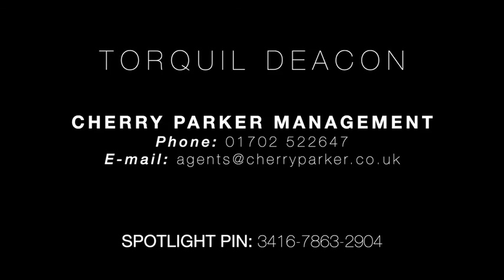Torquil Source Models Reel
Torquil Source Models Sow reel 2020